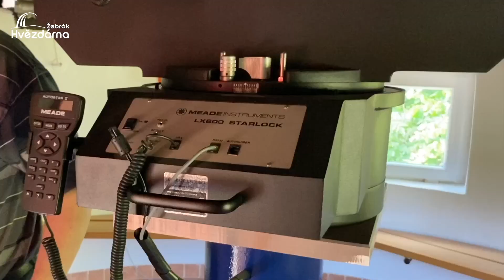V záři hvězd 242 - Vodácká hvězdárna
Hvězdárna ve Veselí nad Moravou je jedinou hvězdárnou v České republice s vlastním přístavem. Nachází se totiž přímo vedle Baťova kanálu. V seriálu V záři hvězd nám ji představí předseda Astronomického spolku Marek Vajčner.